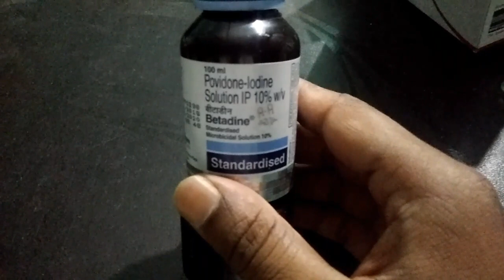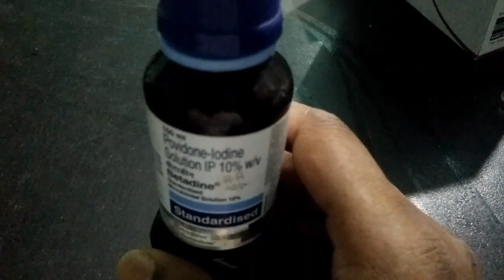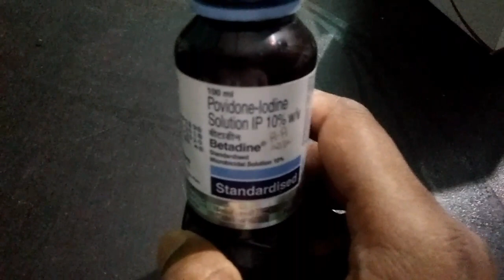betadine solution // review in hindi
in this video we know about betadine solution or betadine loation .
betadine 10% solution is an antiseptic medicine used to prevent and treat minor wounds and skin infection. it kills sensitive organisms like bacteria,fungus,spores present on the skin.
it is also used to sanitize skin before a surgical procedure is performed.